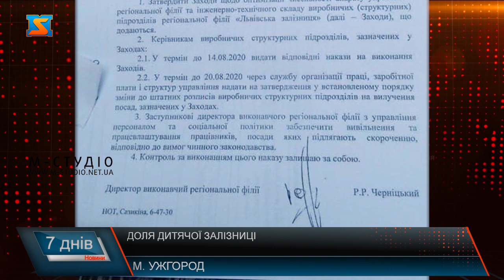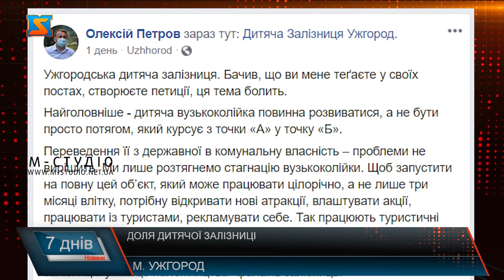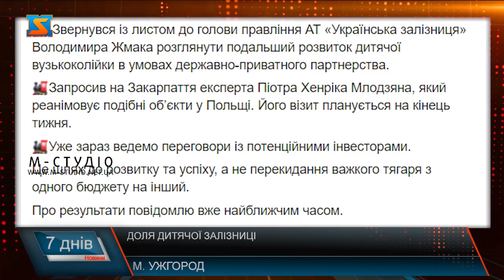Дитячій залізниці бути?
Закарпатцям небайдуже доля дитячої залізниці в Ужгороді. Атракція функціонує вже понад 70 років і є родзинкою міста вже кілька поколінь. Днями прокотилася звістка про закриття залізниці, що  соцмережах викликало  бурхливе обговорення. Люди пропонують зберегти її, пропонують варіанти, наприклад, передати на баланс міста, чи знайти інший вихід.
Один із громадських активістів , навіть, представив фото документів – наказів Укрзалізниці де йдеться про заходи щодо закриття двох дитячих залізниць – Ужгородської та Рівненської. Містяни проти такого рішення.